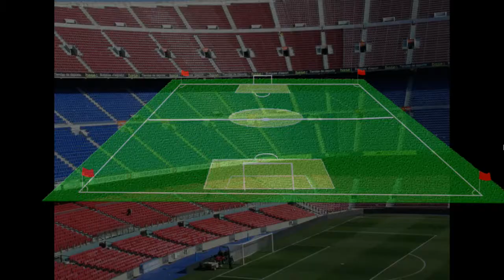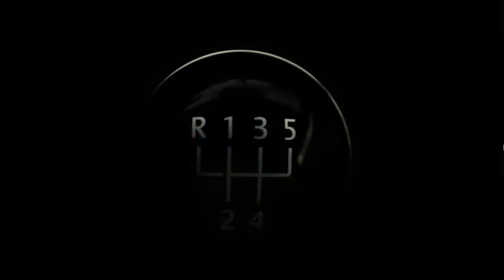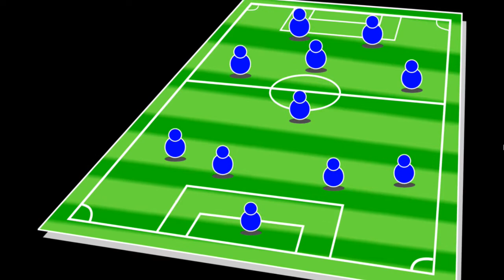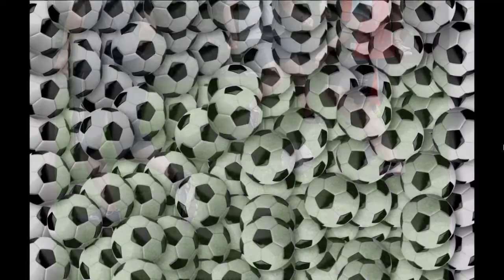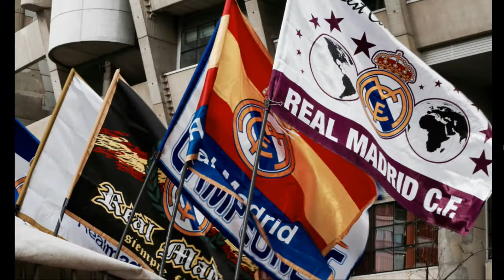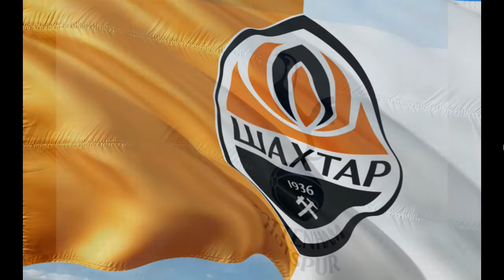Oszustwo na Roberta Lewandowskiego ! SZOK